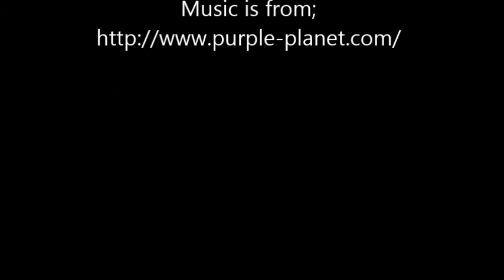LoveSpringArt. Watercolor painting, inspired by Danielle Donaldson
Spring to me is when sun is starting to warm. Girls get their dresses out. Maybe some flowers in the hair and birds chirping away!

Artist&Co watercolors

Lemon yellow
Yellow ochre
Vermilion
Crimson red
Sap Green
Cerulean blue

Do not forget to watch all the other LoveSpringArt videos on youtube!!